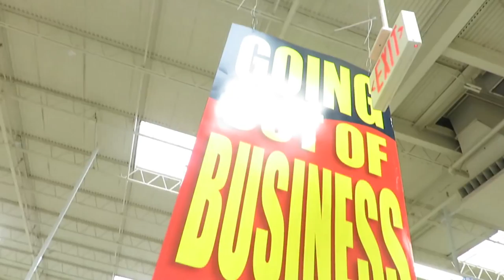CANT BELIEVE THIS IS HAPPENING! │DAILY VLOG 4•25•18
For more info on Essential Oils►

Song: Fly [Top Shelf Sounds Release]